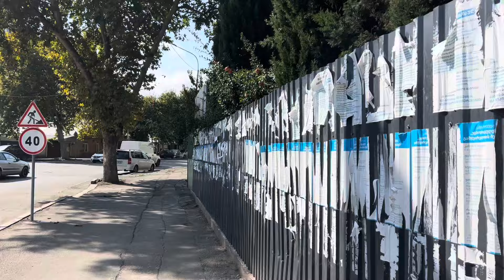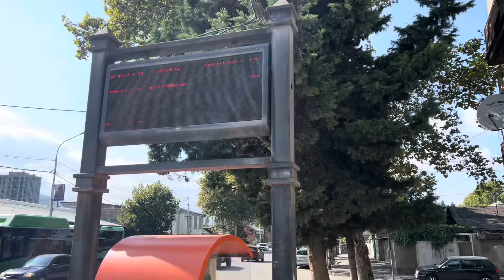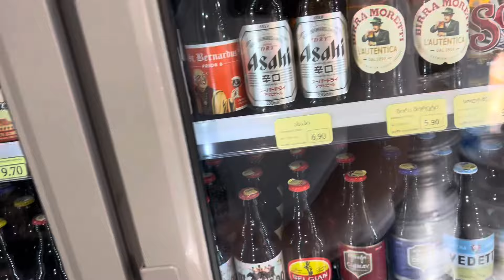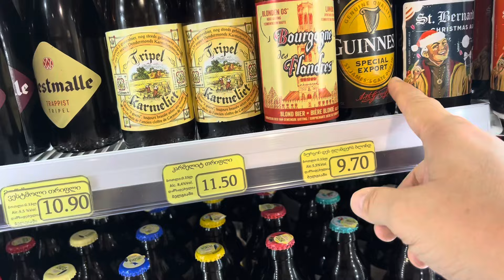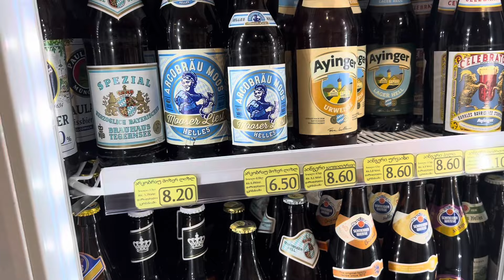Прогулка по спальному району Исани, Тбилиси! Кулинария, пивной магазин, набережная р. Кура!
Если вам меньше 18-ти лет - немедленно покиньте канал!
И не забывайте, что всё сказанное является моим субъективным мнением!